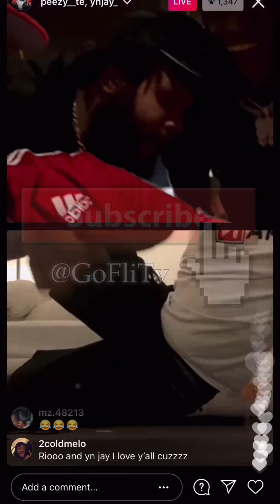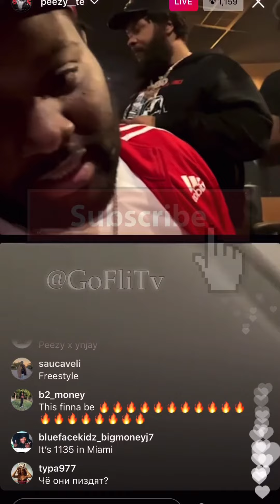YN JAY x PEEZY x RMC MIKE x {FREE} RIO — New music on the way ?